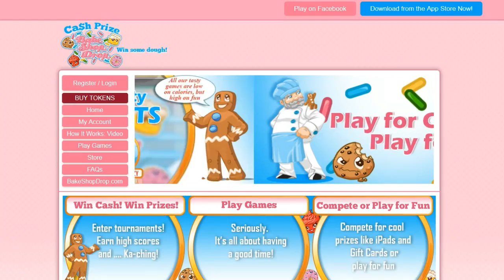Cash Games Bake Shop Drop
Broken Bulb Studios and Engage Play Technologies are proud to announce the launch of Cash Prize Bake Shop Drop.